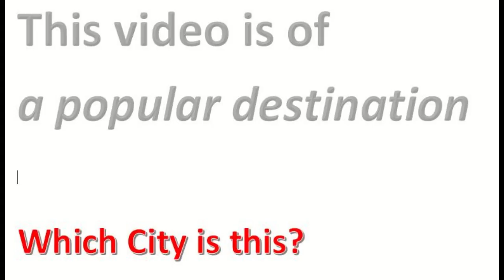A top destination - Can you Identify?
A short break gives refreshing change to life, especially if it is this special location and during monsoons.